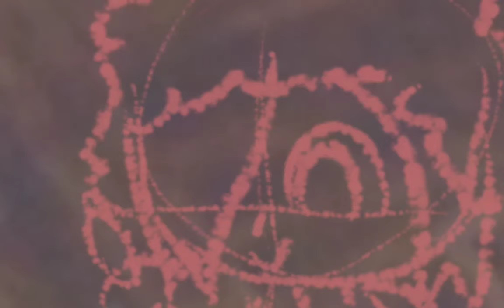Я кушаю семечки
Семечки :)